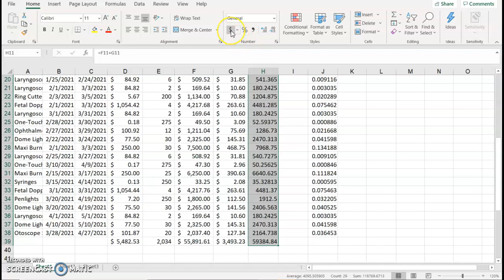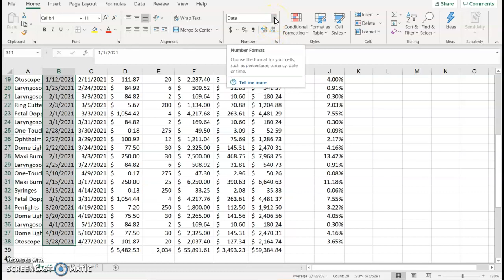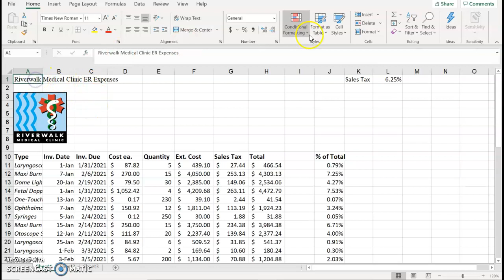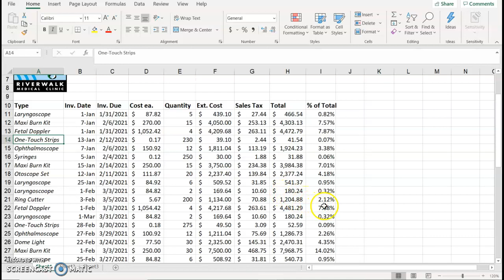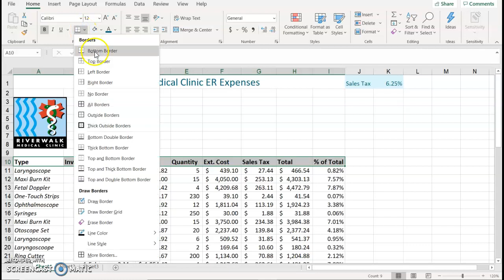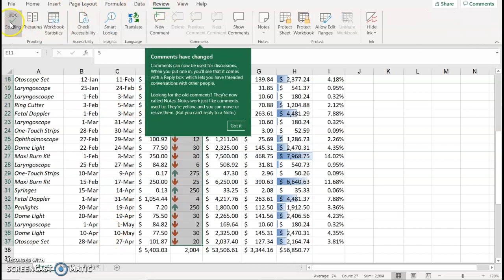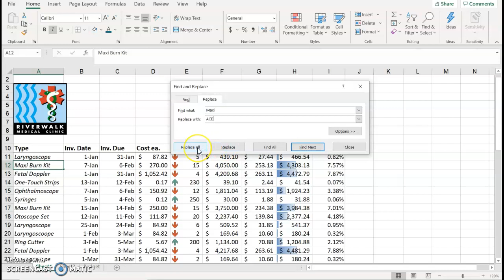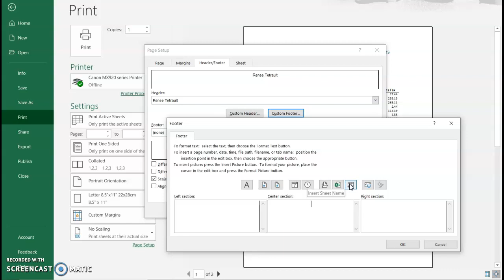Excel Module 2 Independent Challenge 1 Riverwalk